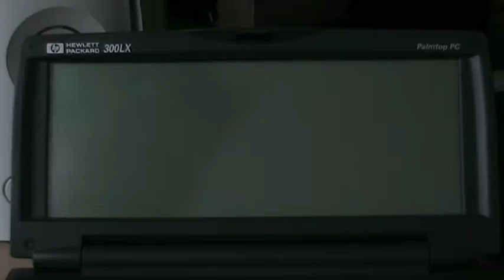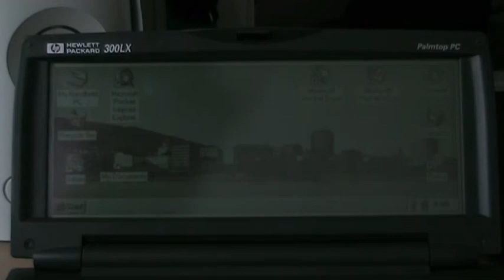Alarm Clocks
They are evil, aren't they?